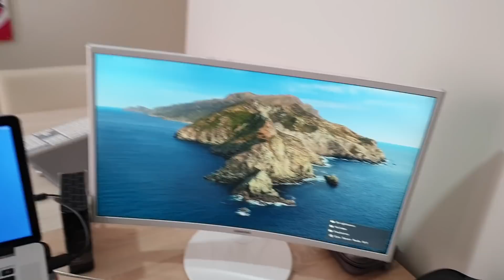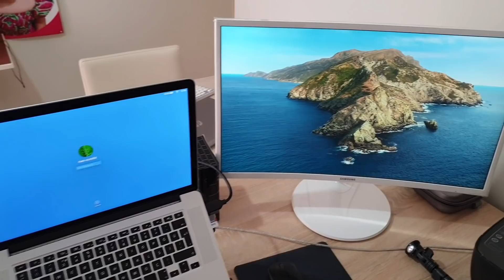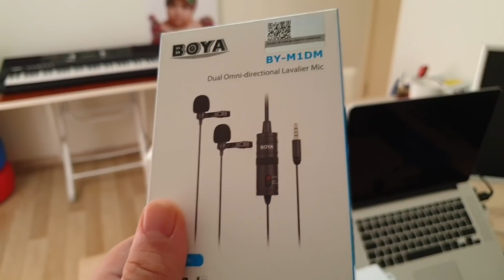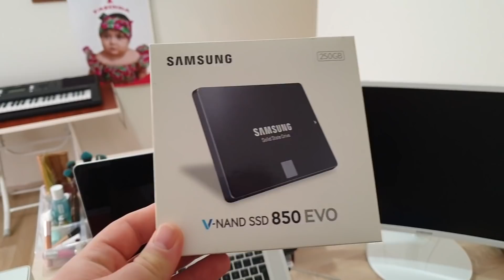My Video Shooting and Montage Equipment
I am a technology lover person. I love following the latest technologies. I also love to shoot nature trips and the images I capture in nature. I will try to publish both technology and my own relaxing videos on this channel for you.

- Macbook Pro MJLQ2TU/A
- Samsung LC27F391FHMXUF 27"
- JBL T450BT Wireless Kulaklık
- Xiaomi Mi Selfie Stick
- Zhiyun Smooth Gimbal
- Boya BY-M1DM
- Samsung SSD 850 EVO
- Addison ANC-606 Notebook Stand + Cooler
- Canon 750 D + Premium Lens